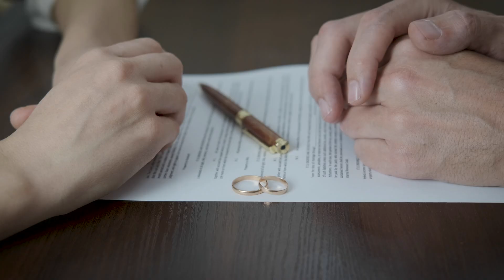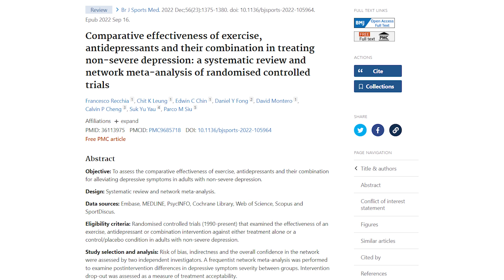Jednak NIE Serotonina? Przyczyną DEPRESJI są... Stany Zapalne!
Depresja i objawy depresyjne, a stany zapalne w organizmie i poziom serotoniny.
Jeszcze do niedawna sądzono, że niedobory serotoniny i jej zaburzona produkcja w jelitach są odpowiedzialne za występowanie depresji.
Jednak teoria serotoninowa jest powoli obalona i coraz więcej doniesień naukowych mówi, że prawdziwą przyczyną występowania depresji są stany zapalne. I teraz - pytanie - czy wyeliminowanie stanów zapalnych w naszym ciele może cofnąć objawy depresyjne?

🧠 W zaledwie kilka tygodni znacząco popraw zdrowie i pracę Twojego mózgu.
🧠 Bez wysiłku zadbaj o pamięć, szybsze procesy myślowe i koncentrację:
💸 Dodaj program do koszyka, wpisz kod YOUTUBE i zobacz, co się stanie z ceną.

Michał Undra ukończył studia magisterskie z dietetyki, ze specjalizacją psychodietetyk.
Na co dzień prowadzi swoich klientów i pomaga osiągać im lepsze zdrowie.
Ukończył dziesiątki kursów i szkoleń prowadzonych przez najlepszych specjalistów w tym kraju.
Jest prelegentem na konferencjach branżowych, ekspertem telewizyjnym oraz autorem wielu branżowych szkoleń i e-booków.